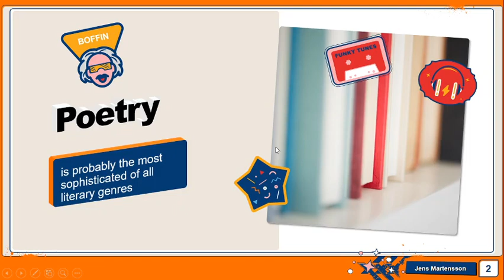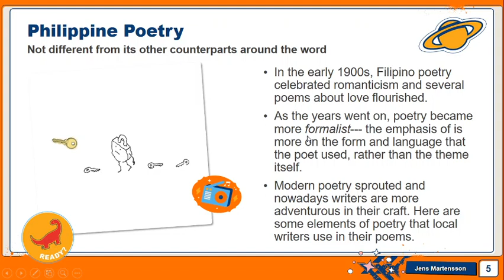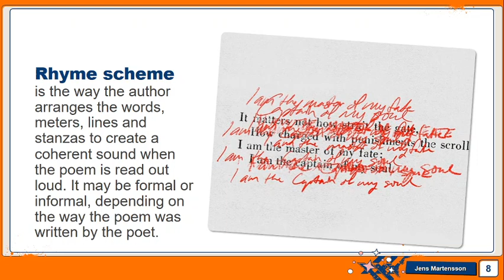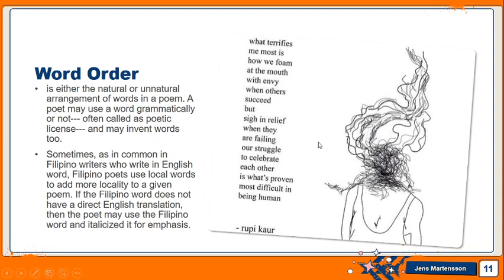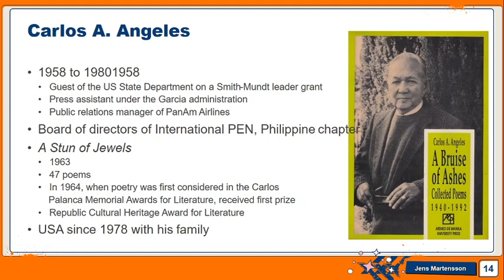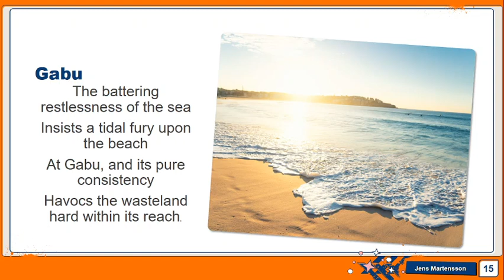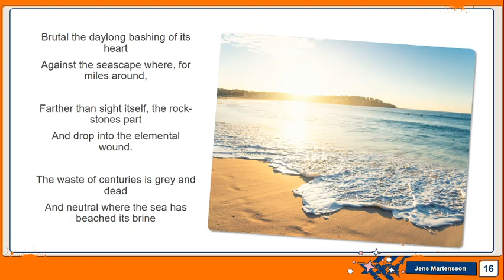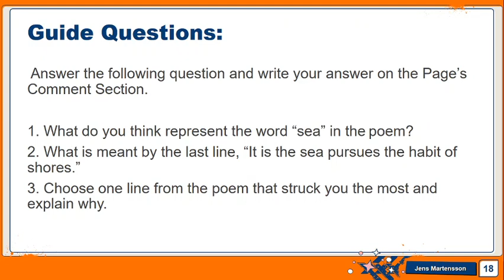Module 2 Poetry from the Archipelago